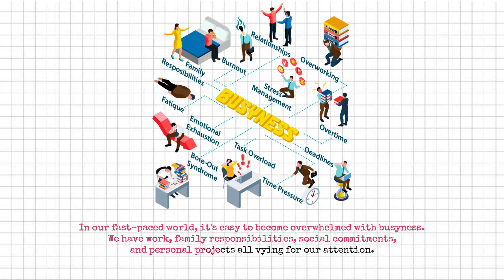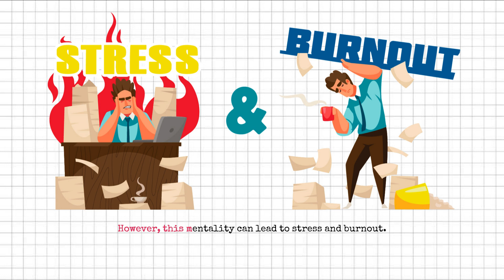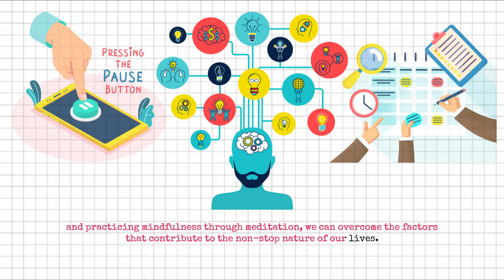Breaking Free from Busyness: The Power of Pause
In this video, we explore the challenges of busyness in our modern-day world and the impact it can have on our mental and emotional well-being. From the role of technology to our need for productivity and the guilt associated with taking a break, we uncover the root causes of busyness and offer practical solutions to help you break free from this cycle. Whether you're struggling to find balance in your personal or professional life, this article will provide valuable insights and tips to help you press the pause button and prioritize your self-care. Join us as we explore the power of pausing and the benefits it can bring to your life.

Once again, we are grateful to Freepik for their generous contribution to our video. We hope you enjoy the visuals as much as we did!

Image designed by macvector,pikisuperstar, brgfx, jcomp, vectorjuice, storyset and Freepik.